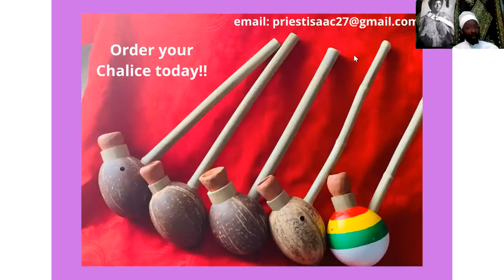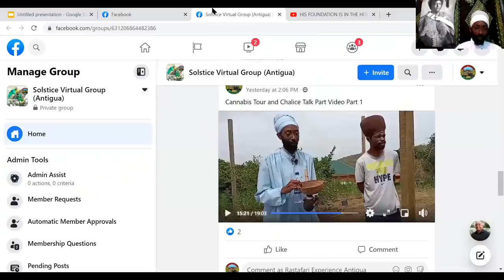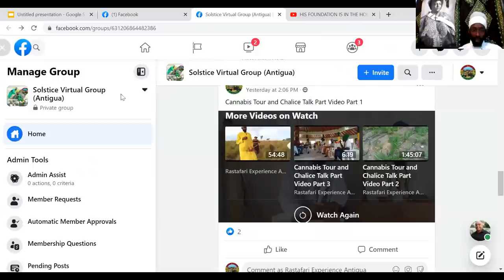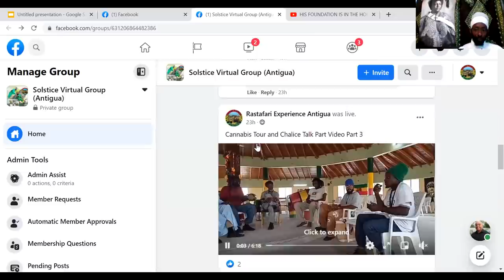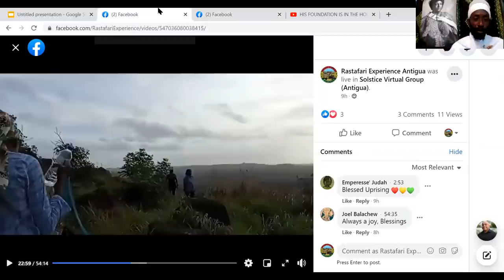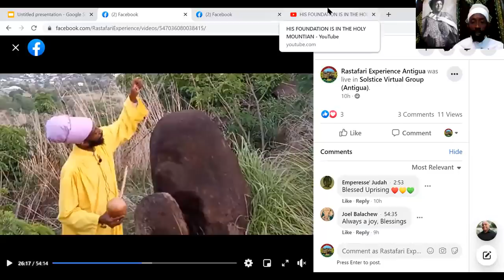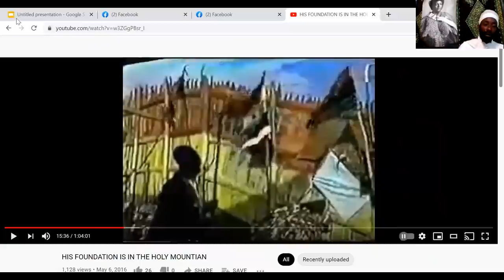MYSTICAL POWERS OF PRINCE EMMANUEL CHARLES EDWARDS. CHALICE TALK.